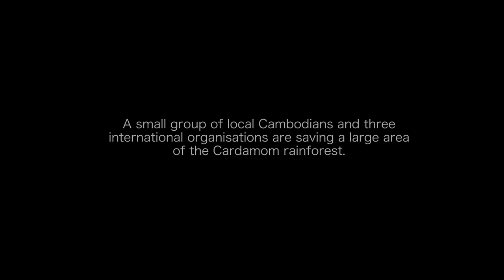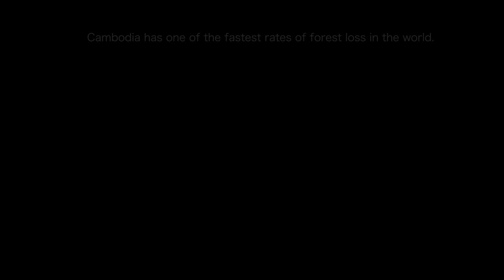Saving Cambodia's Forest and Wildlife | Cardamom Tented Camp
Cardamom Tented Camp directly contributes and supports the fight to save Cambodia's forest and wildlife.

Since opening in 2017, the Cardamom Tented Camp has integrated the role of 12 forest rangers who protect a 180 sq km (70 sq miles) lowland forest concession into the guest experience. In turn, the camp helps the forest rangers with salary support and physical amenities such as solar power generators at ranger stations. The rangers take turn to lead conservation tourism hikes through the forest. They show tourists confiscated traps, mesh and weapons used by poachers.

Due to the rangers work, the illegal wildlife trade has been massively reduced in the forest which is now seeing a resurgence in formerly traded mammals such as the endangered clouded leopard, sun bear, northern pig-tailed macaque, pangolin, the Nicobar crab-eating macaque, and the (extremely shy) pileated gibbon, to name a few.

Cardamom Tented Camp is a partnership between Wildlife Alliance, the Golden Triangle Asian Elephant Foundation, the Minor Group, and camp operator YAANA Ventures.

Since opening, the camp has operated under the slogan, “Your Stay Keeps the Forest Standing.” Neighbouring areas in and around the 180 sq km concession have been cleared and replaced with mono-culture plantations of palm oil or rubber, with disastrous results for wildlife.

By comparison, in its concession, the Cardamom Tented Camp and its partners are making a stand against habitat destruction and the trade in wildlife species by using sustainable tourism as a force for good.